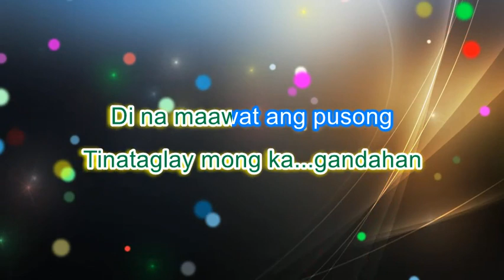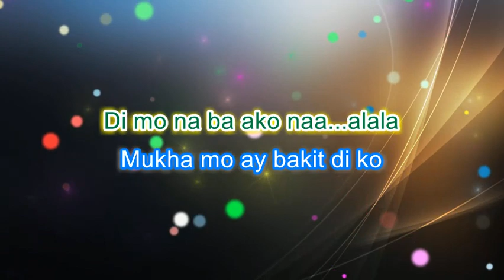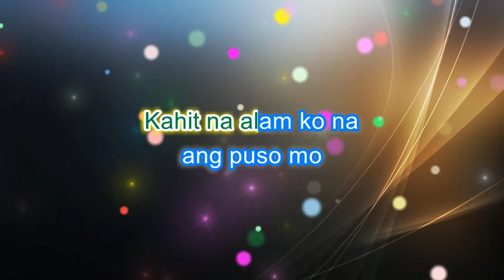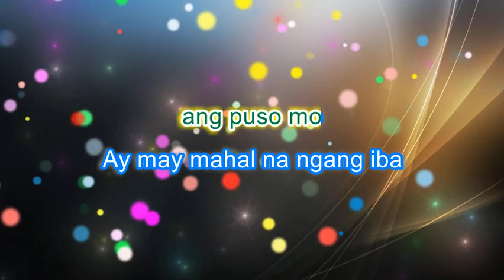BAKIT BA IKAW ( MICHAEL PANGILINAN ) PITCH-02 ) PH KARAOKE PIANO by REQUEST (COVER_CY)